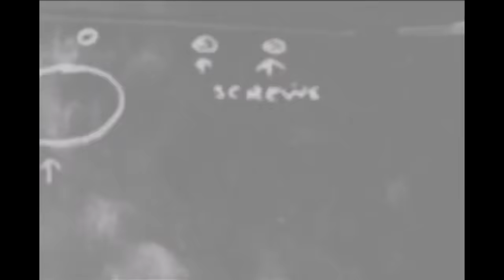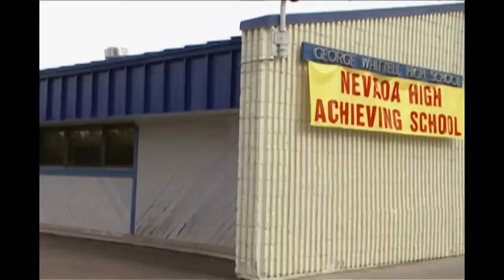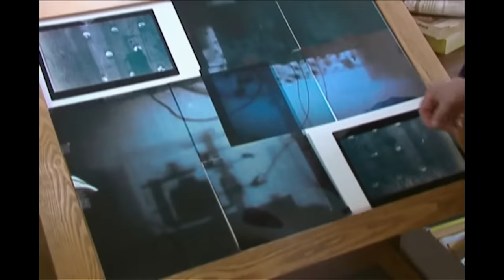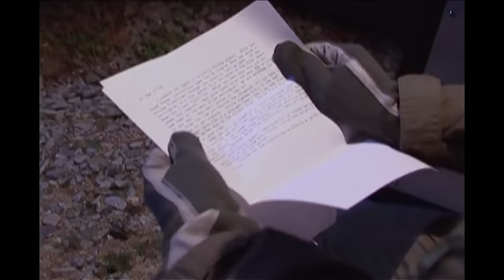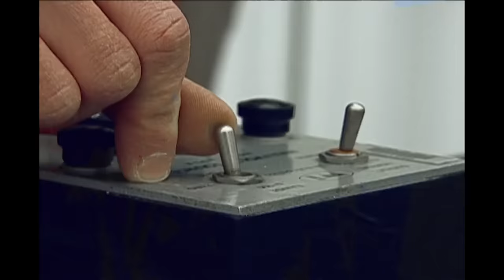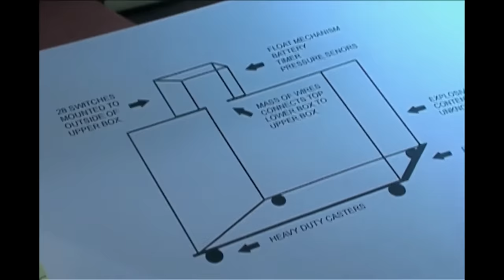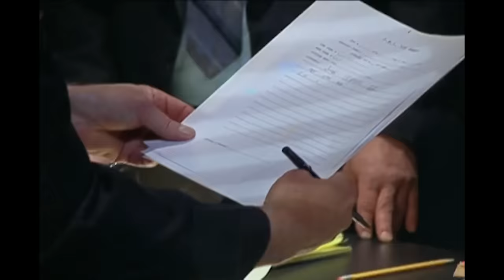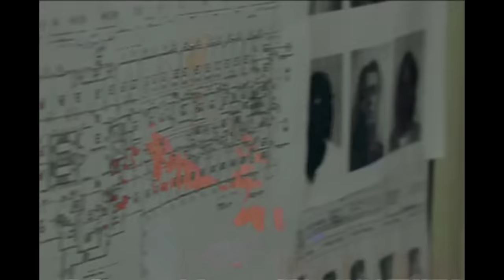Deadly Payout | FULL EPISODE | The FBI Files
A copy machine, placed in a busy Las Vegas casino, is actually a bomb.